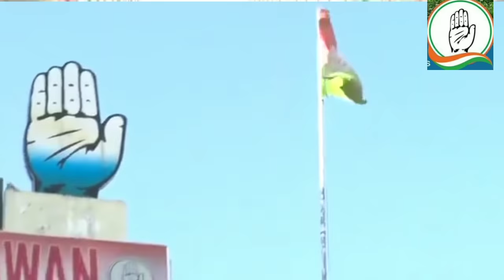Election Song ll Jakir Sikdar ll খেলা হবে।l Plz Like/Comments /Share#Election_Songs#Jakir_shikdar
খেলা_হবে _খেলা_হবে
Congress_zindabad songs গেলো ভুলে ভুলে কইরা পিরিতি।। Banga Sed Songs llSaiful Islam //রহিমনের মা অভিনেত ছাহজাহান আলি